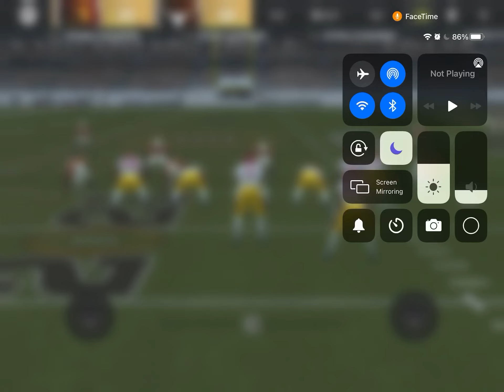ROBERT WOODS IS INSANE IN COLLEGE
Holy smokes this guy is good